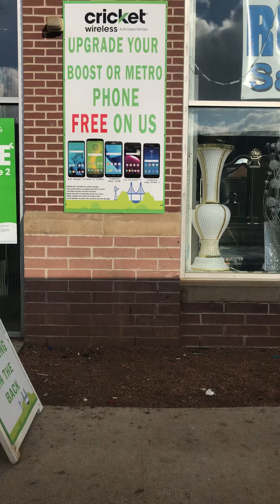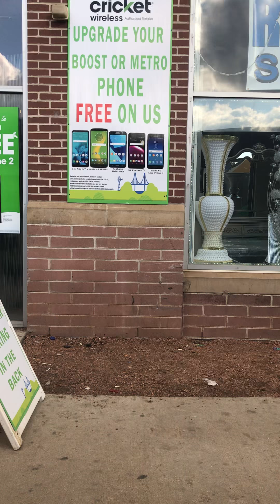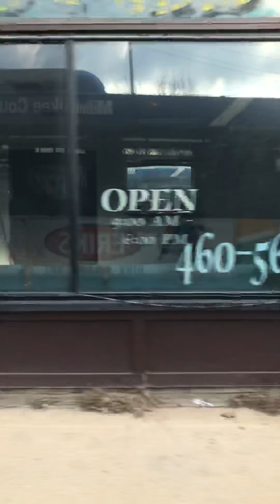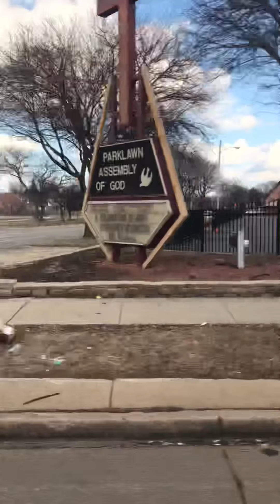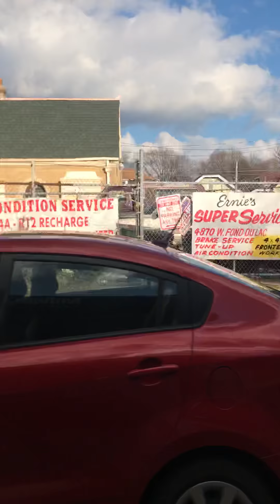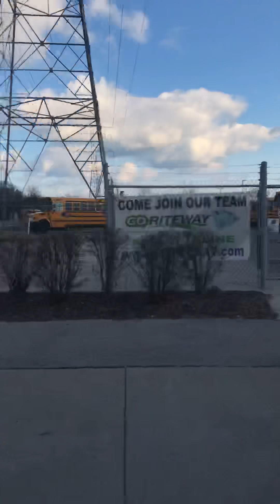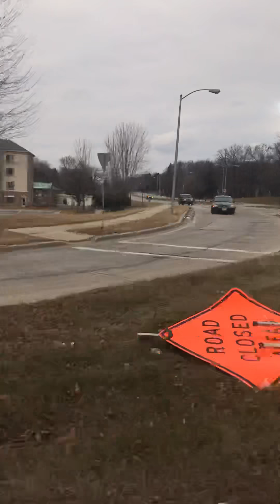Blue Line North Side Milwaukee Wi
On board The Blue Line from The North Side of Milwaukee from 16 Street and Wisconsin Avenue to Park Place And Grandview Avenue